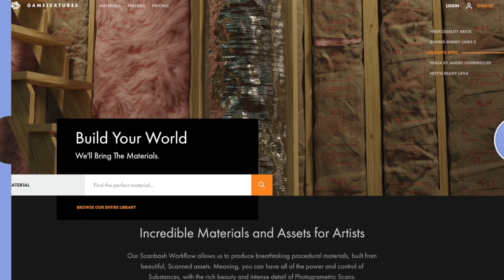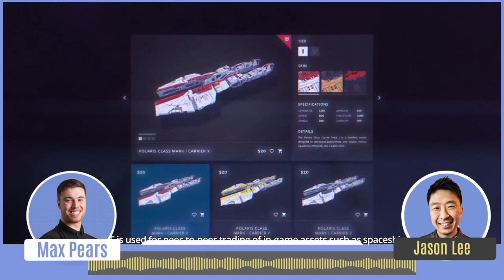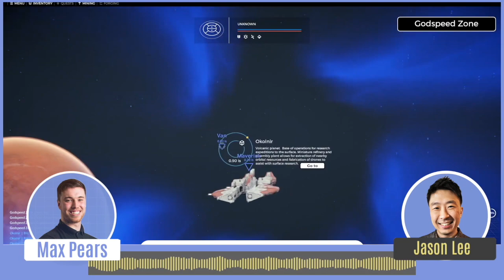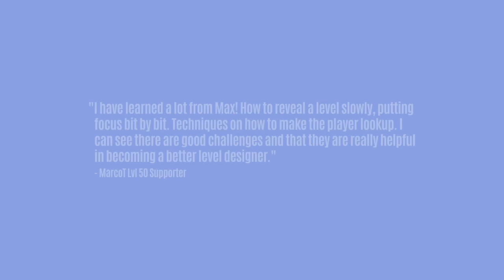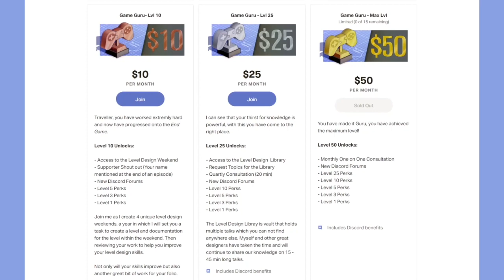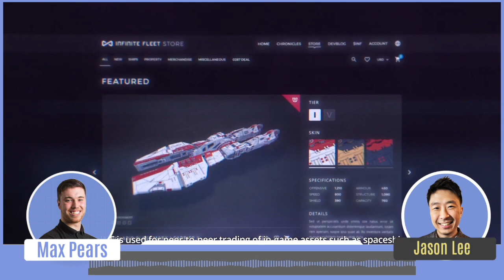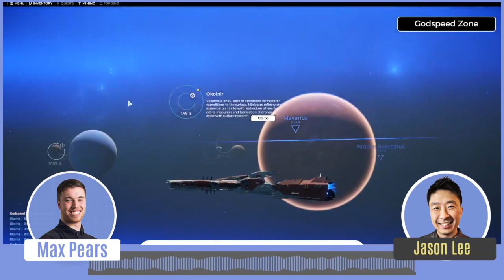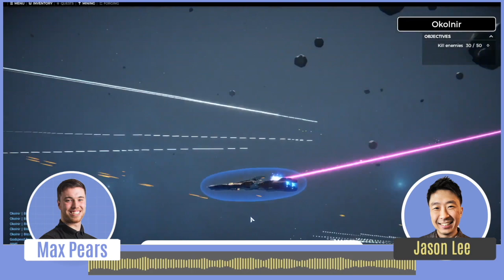Level Design Lobby - Ep 100: Jason Lee, Infinite Fleet #100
A great honor as we are joined by Cheif Creative Officer at Pixelmatic, Jason Lee to talk about their game Infinite Fleet. We discuss the design decisions they have made and what goes through the mechanics and level design with such a giant project.